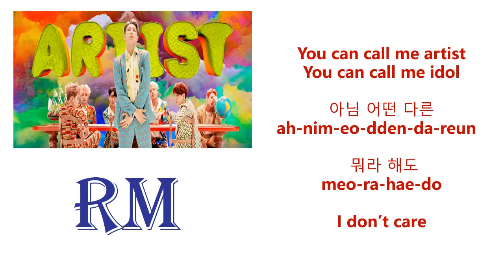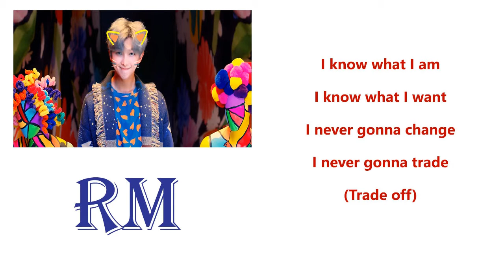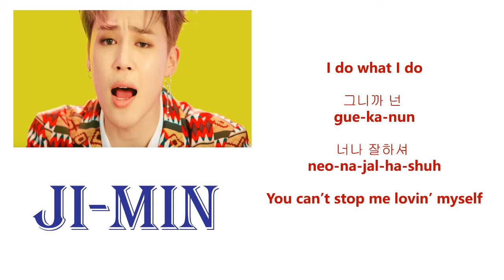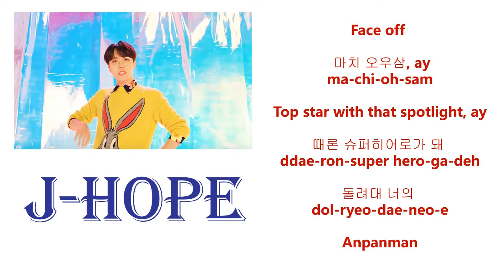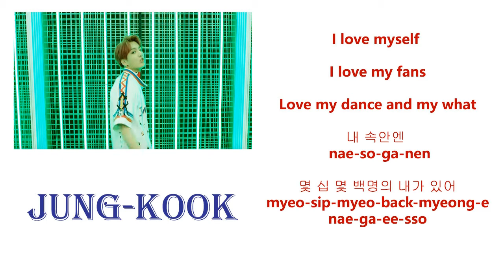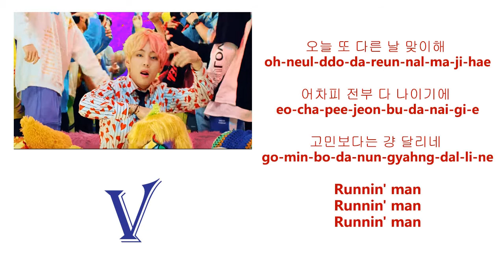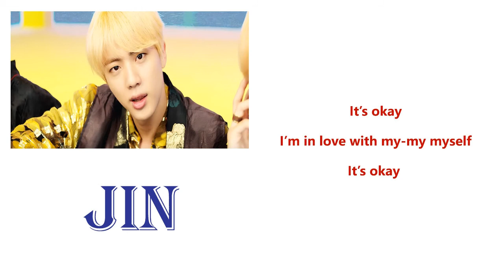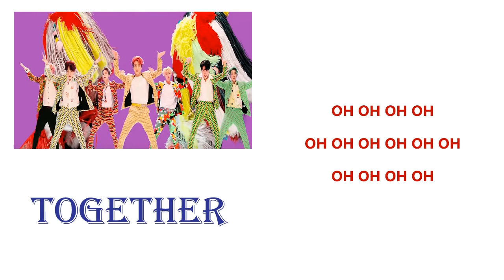[KPOP] BTS - IDOL (Sing along in KOREAN) 방탄소년단-아이돌